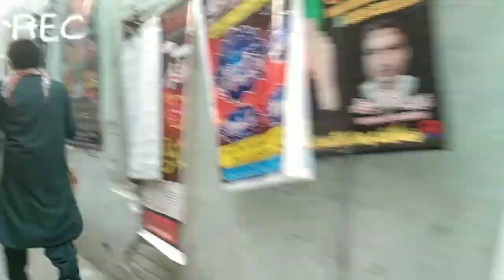aaj main darbar gai Ho🚩🚩🚩 mujhe Yahan aa kar bahut sukun Mila 🕌